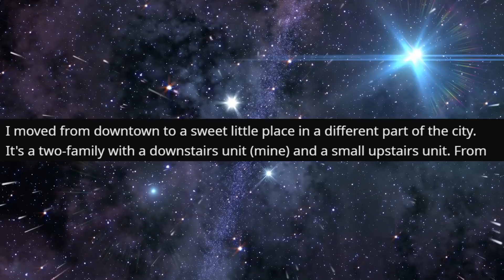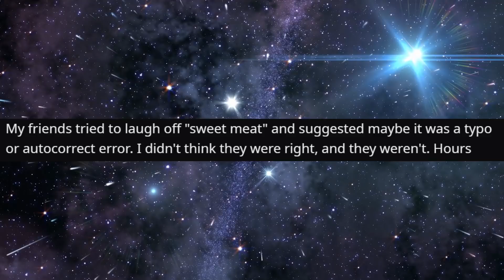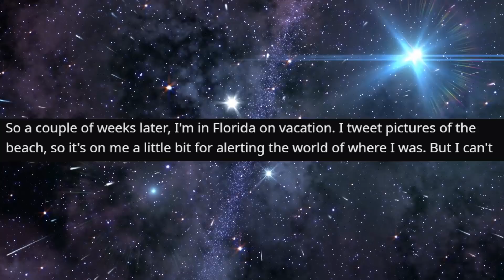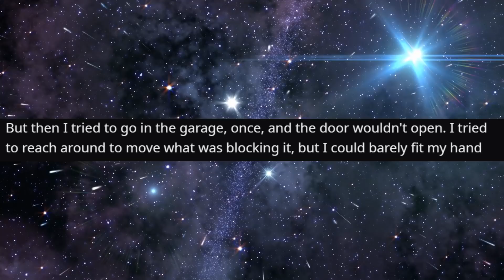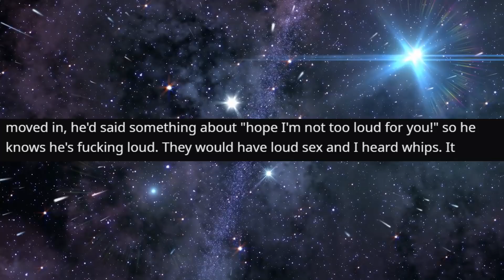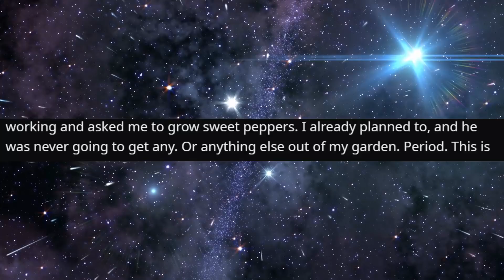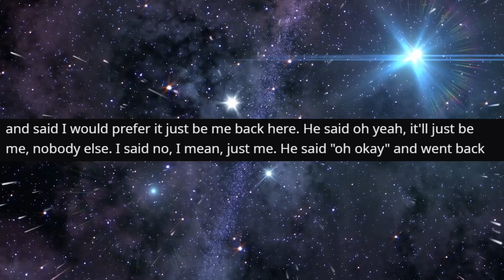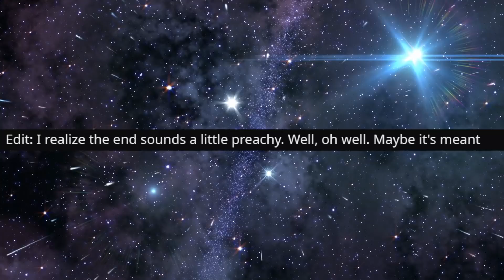Weeaboo Tried to FLIRT with me...